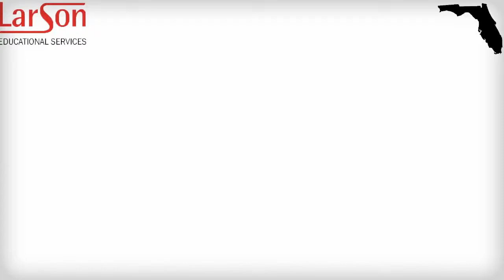Expired Listing Advice--Naples Real Estate School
Here are 5 tips for what to do when your listing is about to expire:

1. Check your Multiple Listing Service for the average number of days on the market for homes comparable to your listing, and use this figure to demonstrate to the owner that the listing should be extended.

2. Complete another CMA to determine whether the price on your listing still reflects the market price. It may be the case that your client is trying to get too much for a property that is not worth it. Try to use these numbers to convince them that the house will be more likely to sell at a lower price.

3. Discuss with your clients what you’ve done to market the house. Develop a new marketing plan with a different approach, and present it to the sellers when you ask for a renewal. Don’t wait until the last minute to discuss a listing extension with your client. Your goal is to build trust, and discussing extension options before the listing expires lets the client know that you are organized and aware of the situation with the expired listing.

4. Try to get information from other real estate agents about your listings. Perhaps you can form a solid relationship with a mentor agent who can give you advice about your listings and give you possible tips for improvement.

5. If you don’t think you’ll be able to sell the listing, let a trusted colleague know it’s about to expire, and earn a referral fee.

Larson Educational Services
Royal Palm Square